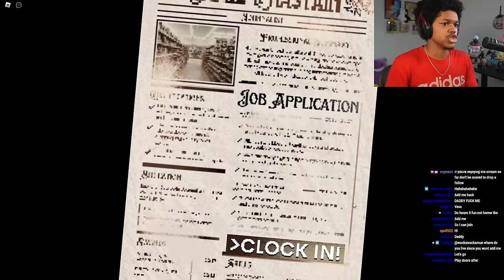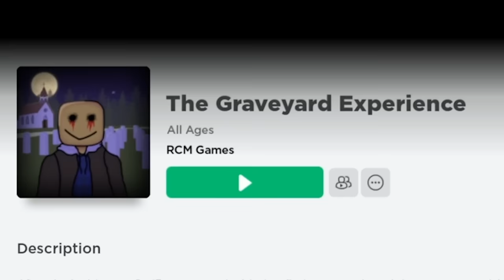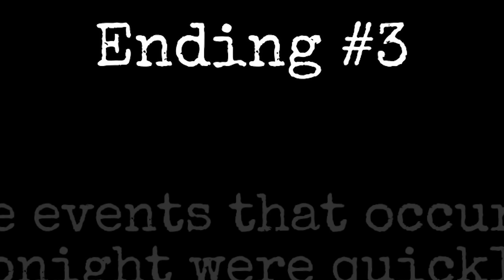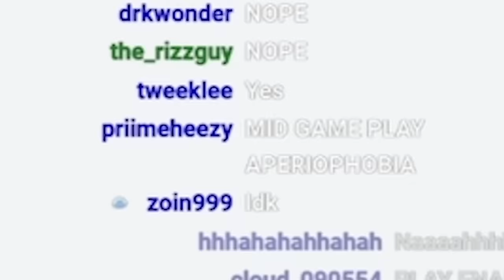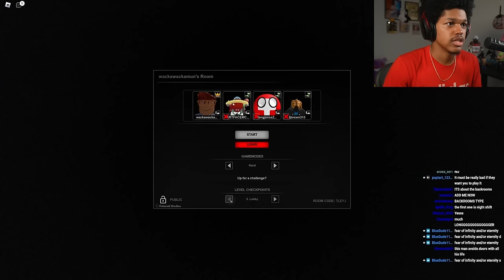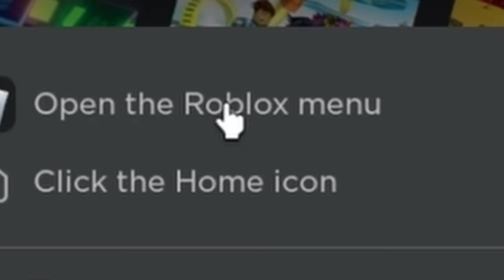I'm Never Working The Nightshift Again In Roblox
I Don't Think I Can Work The Nightshift Ever Again After This